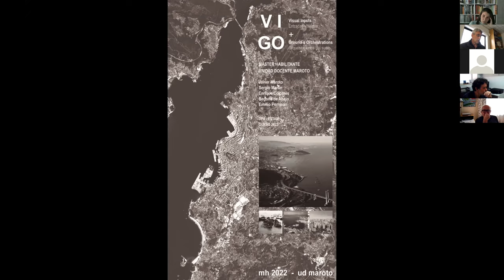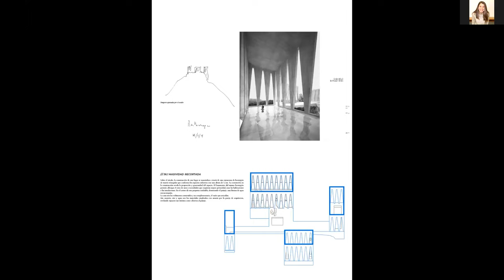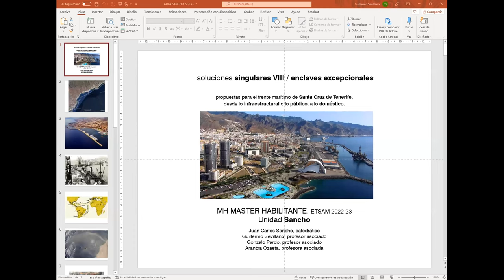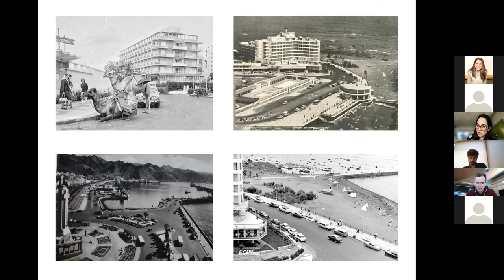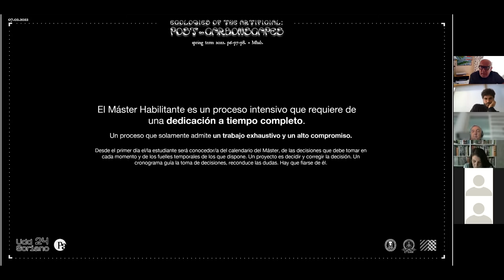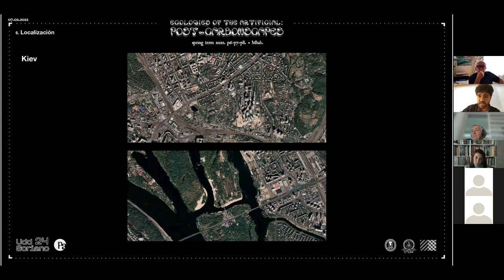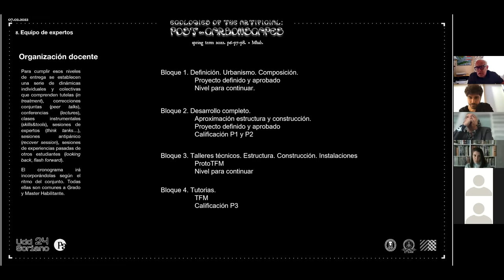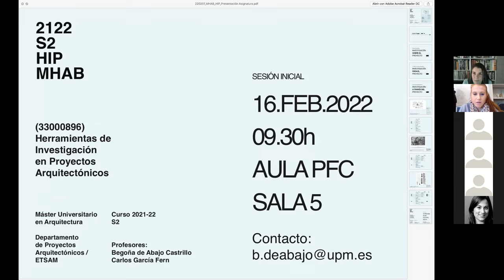Presentación de las aulas de proyectos del Master Habilitante // primavera 2022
Presentación de las aulas de proyectos del Master Habilitante de los profesores Javier Maroto, Federico Soriano y Juan Carlos Sancho.
Presenta el acto Andrés Cánovas, director del Departamento de Proyectos. Interviene también Chema Lapuerta, coordinador del Master Habilitante.